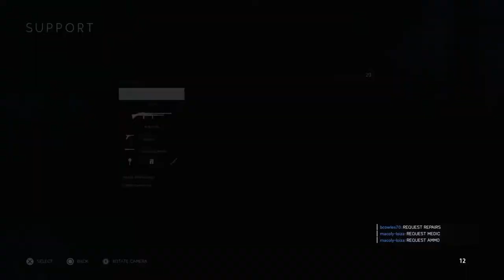Battlefield 5 New Gun M1922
The New M1922 Is Really Good!